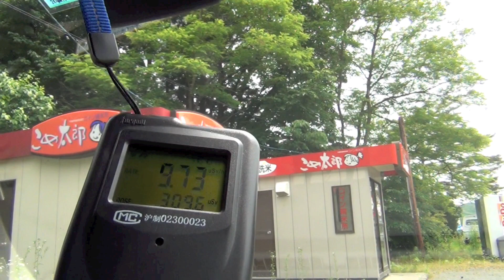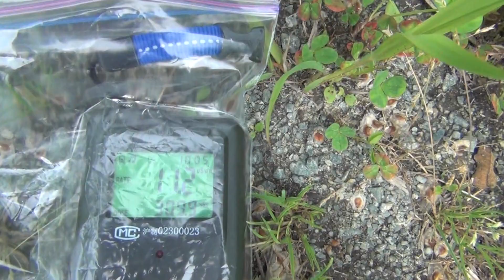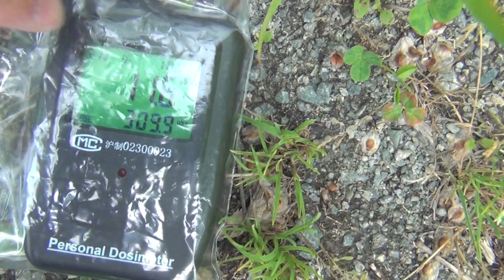福島県浪江町 国道114号線沿い 放射線測定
福島県浪江町 国道114号線沿いにて、放射線測定機の反応する様子です。
自然の豊かな所でそばを流れる小川のせせらぎや鳥の鳴き声が聞こえてとてもいい場所です。
放射線測定器は中国製DP802i
放射線測定器が表示する数値はあくまで参考です。